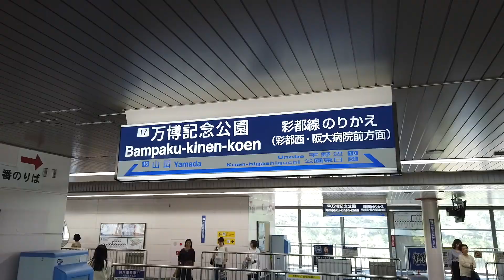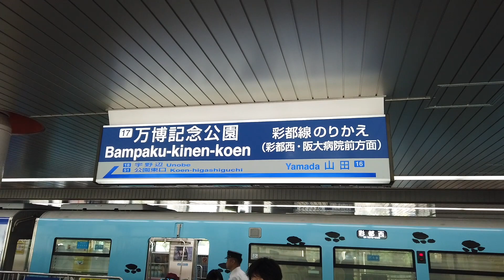Suita, Japan - Osaka Monorail - Bampaku-kinen-koen Station (2019)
Banpaku-Kinen-Kōen Station (万博記念公園駅 Banpaku-Kinen-Kōen-eki) is a monorail station on the Osaka Monorail located in Suita, Osaka, Japan. It serves as the station for the Expo Commemoration Park. It is also the transfer station from the Main Line to the Saito Line, acting as the Saito Line terminus.

The Osaka Monorail (大阪モノレール Ōsaka Monorēru) is a monorail in northern Osaka Prefecture, Japan, operated by Osaka Monorail Co., Ltd. (大阪高速鉄道株式会社 Ōsaka Kōsoku Tetsudō Kabushiki-gaisha). With 28 kilometres long it is the second longest monorail system in the world, after the Chongqing Monorail, and links the three campuses of Osaka University.